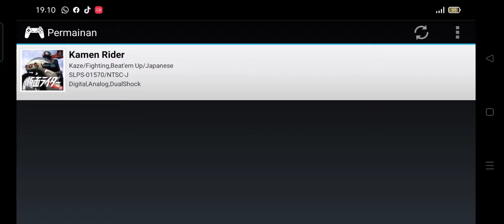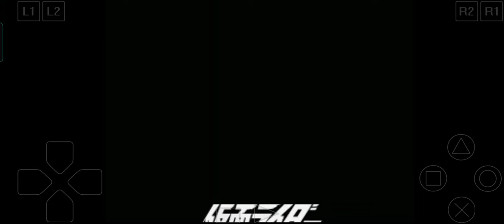Kamen rider Ichigo (battle mode saboteguron)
Sabotegron (サボテグロン, Saboteguron, 14, 15 & Rider vs Shocker) - Monster kaktus. Dia bisa memanggil pedang kaktus, melempar bom dan dia juga seorang komandan Shocker yang terkenal.

Sabotegron (サボテグロン, Saboteguron, 14, 15 & Rider vs Shocker) - A cactus monster. He can summon cactus swords, throw bombs and he is also a renowned Shocker commander.